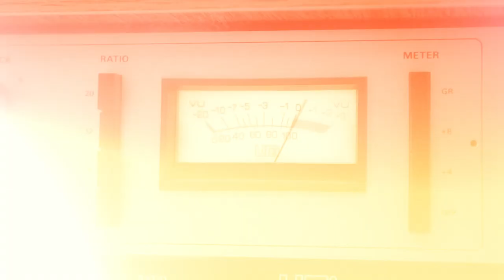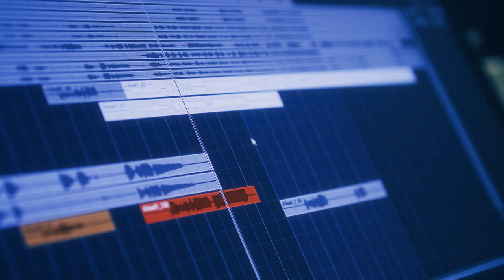真之介 ＆ DI-RAY「UNDERDOGS」Official Music Video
【公式】真之介 ＆ DI-RAY「UNDERDOGS」Official Music Video

【真之介 OFFICIAL】
■HP

【DI-RAY OFFICIAL】
■HP